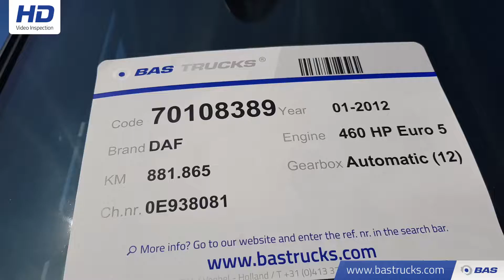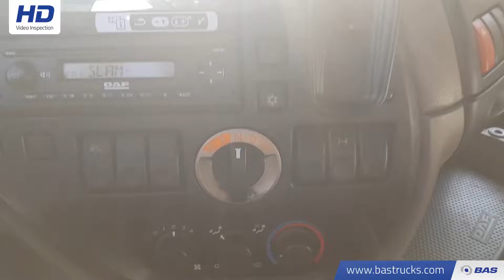70108389 DAF XF 105.460